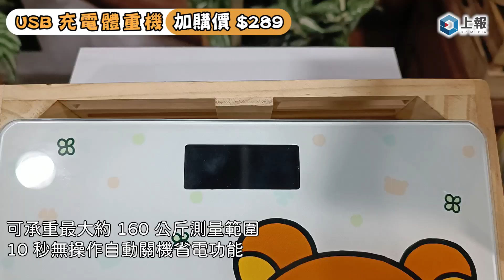【影片】全聯「拉拉熊集點換購」飲料冰品積分樂開跑！咕咕鐘等 6 款實用小物搶先看